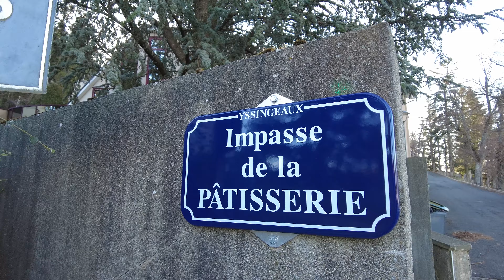[4K]프랑스 국립 제과 학교(ENSP) 가는 길 Walking to Ecole Nationale Supérieure de Pâtisserie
프랑스 중동부에 위치한 오뜨 루아르Haute-Loire 주(Département)에 속한 작은 마을인 이쌍죠Yssingeaux에 다녀왔어요.
오뜨 루아르는 협곡과 강이 어우러진 멋스러운 자연을 만날 수 있는 지방입니다.
자전거나 오토바이를 즐기는 인파가 라이딩을 하기 좋아하는 곳이기도 하죠.

오뜨 루아르에서도 작은 마을인 이쌍죠는 아주 매력적인 학교를 품고 있어요.
바로 프랑스 국립 제과 학교Ecole Nationale Supérieure de Pâtisserie!
고즈넉한 고택에 자리 잡은 이 학교는 흘레 데저트Relais Dessert라는 프랑스 제과 협회의 본부이기도 합니다.
흘레 데저트는 유명 파티시에인 피에르 에르메(Pierre Hermé)를 필두로 세드릭 그홀레(Cédric Grolet), 클레흐 다몽(Claire Damon) 등 유명 제과인이 속한 단체입니다.
프랑스 제과의 상징과도 같은 곳이라고 할 수 있죠.
참고로 세드릭 그홀레는 이곳 ENSP 출신이기도 하구요 😮

오랜만에 파리에서 벗어나 프랑스 시골 풍경을 마주하니 좋았어요.
봄이 오려는지 공기도 달콤하고 따뜻했답니다.
봄내음과 따스함도 전해 드리고 싶은 마음입니다 🙏

한적한 시골 마을 이쌍죠에서 국립 제과 학교까지 걸어가는 길,
함께 해주실 거죠? 🚶‍♂🚶‍♀🚶‍♂🚶‍♀

I went to Yssingeaux, a small town in the Département of Haute-Loire in the Middle East of France.
Haute Loire is a region where you can meet the wonderful nature of a gorge and a river.
It's also a place where people who enjoy cycling and motorcycles.

Even in Haute Loire, a small town, Yssingeaux, has the very attractive school.
The French National Pastry School(Ecole Nationale Supérieure de Pâtisserie)!
Set in a quiet old and beautiful house, the school is also the headquarters of the French Pastry association Relais Dessert.
Relais Desert is a group of famous pastry chefs such as Pierre Hermé, Cédric Grolet and Claire Damon.
It can be said to be a symbol of French confectionery.
Cedric Gholele is also from this school 😮

It was nice to escape from Paris and face the French countryside.
The air was sweet and warm as spring was coming.
I want to deliver the spring scent and warmth 🙏

Shall we walk around together?